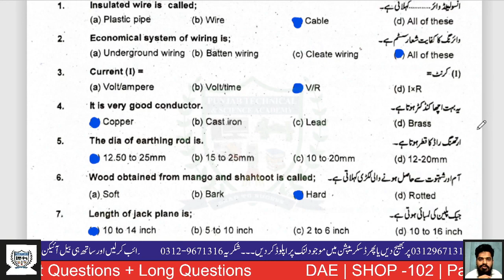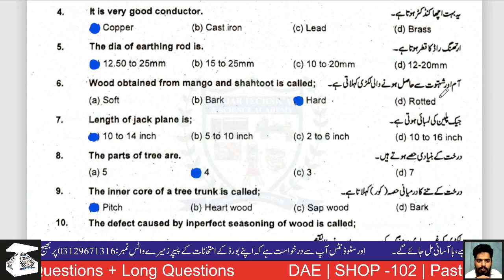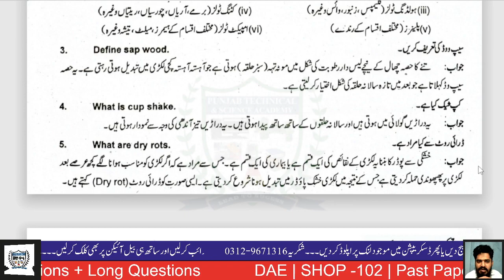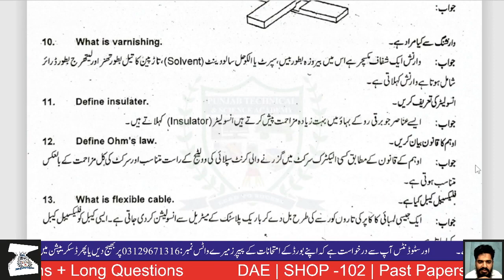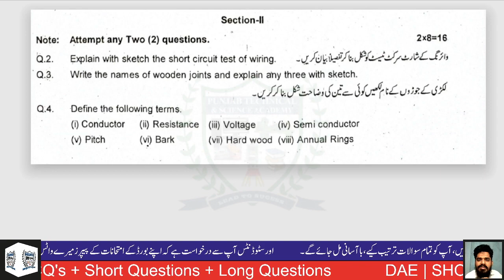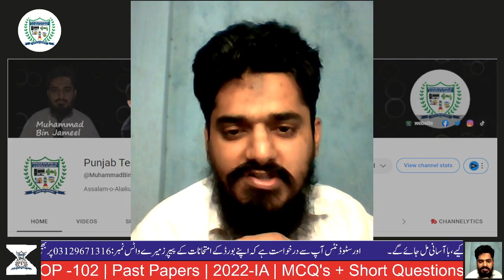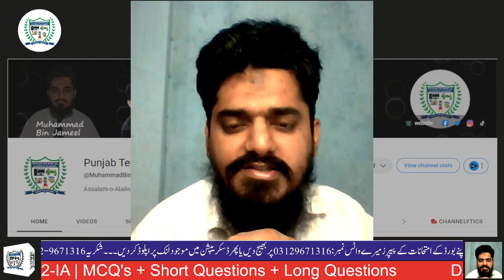DAE | SHOP-102 | Past Paper (2022 - IA)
Workshop Practice